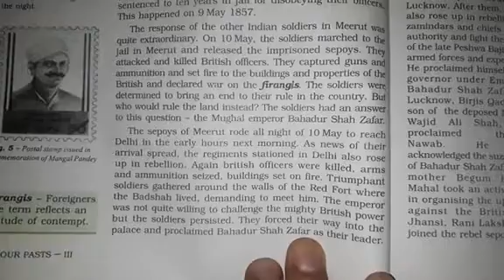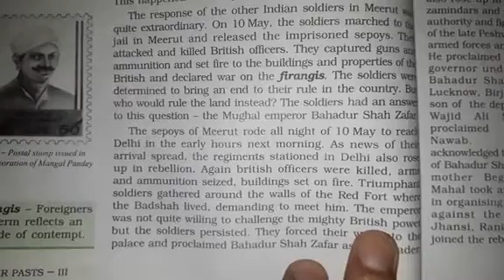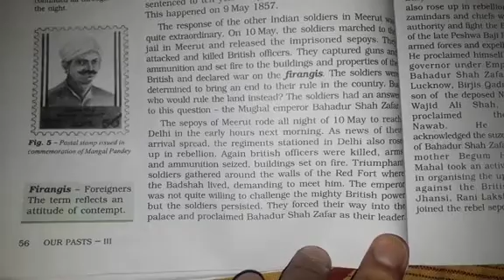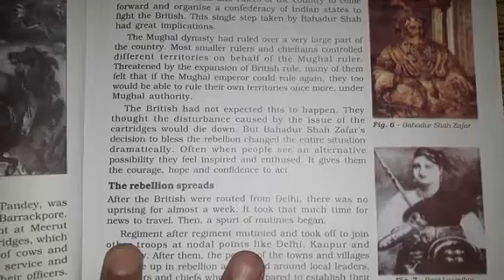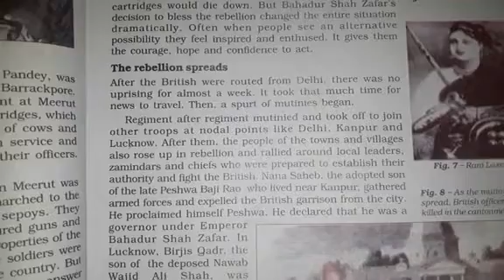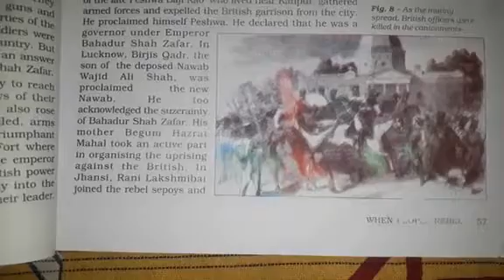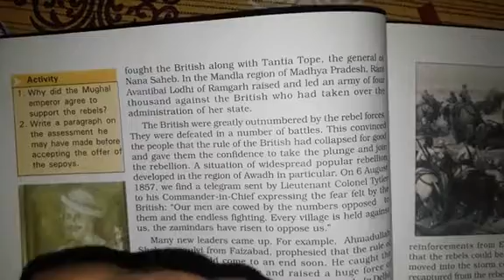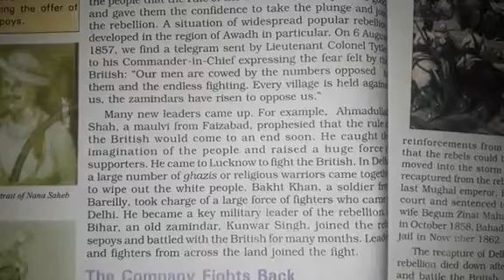when People Rebel(part 3)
Class 8th(History)